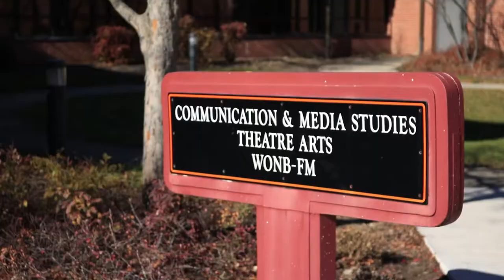Ohio Northern University TV 3 Intro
ONU TV 3 Introduction video 2017